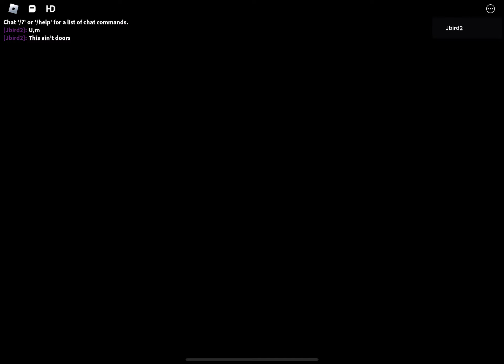Doors but the monster s are nice